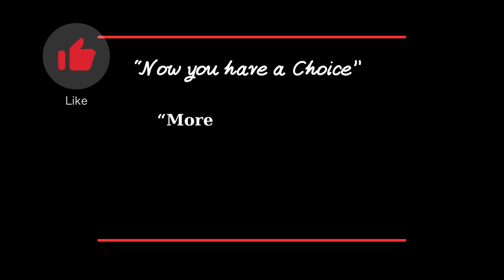latest updates on reverse aging from David Sinclair 2024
Stay ahead of the curve with the latest breakthroughs in reverse aging from renowned scientist David Sinclair in 2024! Discover the cutting-edge research and advancements that could potentially change the way we age. Don't miss out on this eye-opening video that will leave you in awe of the possibilities!
1. Prohealth Longevity
2. Nuchido Time+ Supplements
3. DoNotAge Supplements
4. TruDiagnostic
5. Oura ring
6. RingConn Smart Ring
7. iHerb